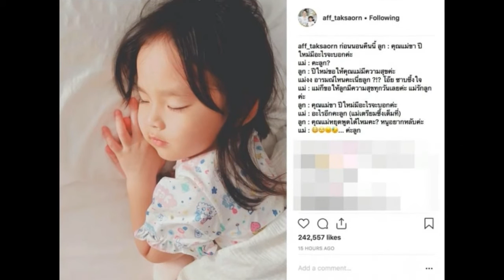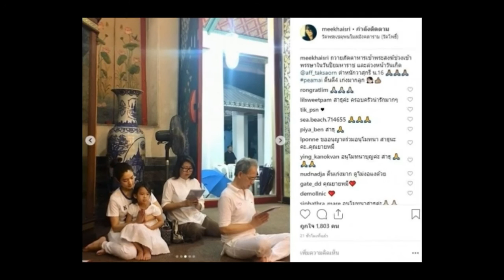น้องปีใหม่ กระซิบข้างหู แอฟ พูดประโยคซึ้ง หลังพ่อแม่หย่ากัน หนูมีอะไรจะบอก ฟังแล้วสะอึก!